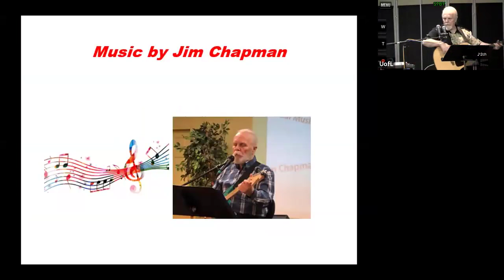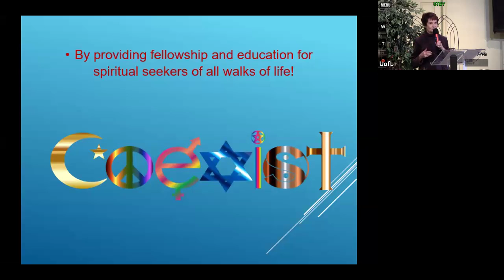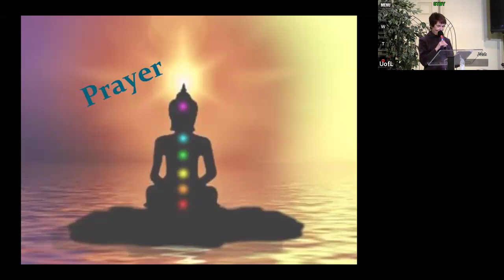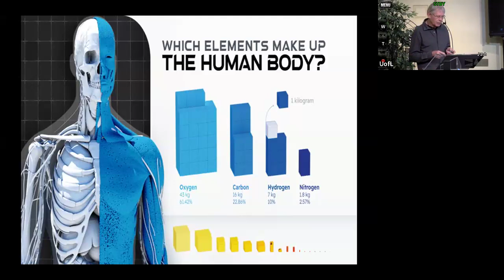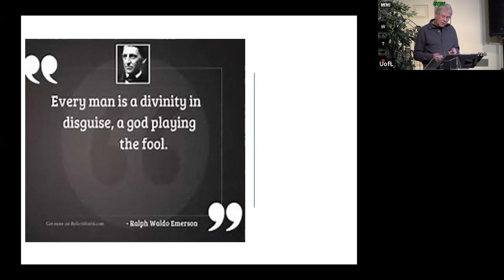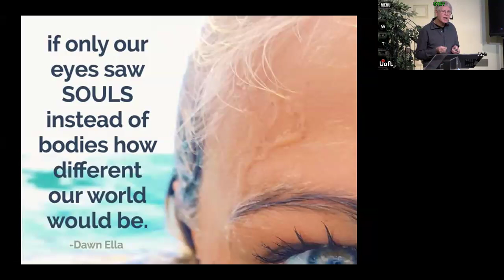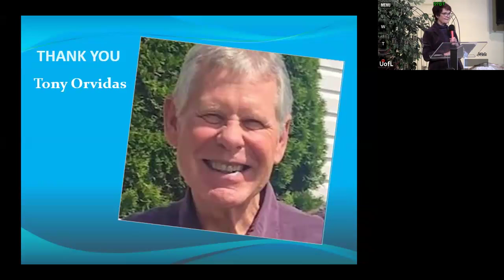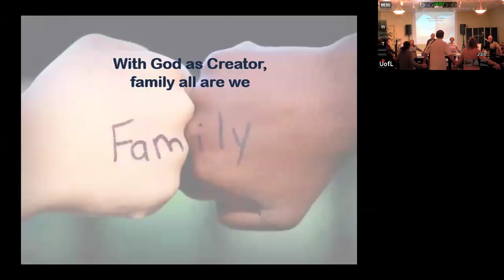Unity of London Ontario Sunday Service Oct 27, 2024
Log in every Sunday at 10:30 am Eastern to enjoy a positive spiritual experience . Guest Speaker - Tony Orvidas